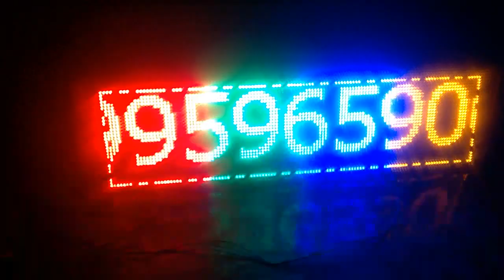led scrolling display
MOS Technologies  has been established in LED lighting since 2015, manufacturing a range of LED TOKEN DISPLAY SYSTEM AND TOKEN PRINTING SYSTEMS

CONTACT ADDRESS

MOS TECHNOLOGIES
GRS BUILDING
HOSPITAL JUNCTION
KUNDARA PO
KOLLAM KERALA

CONTACT PERSON : SUDHEE KRISHNAN B
DESIGNATION : TECHNICAL HEAD